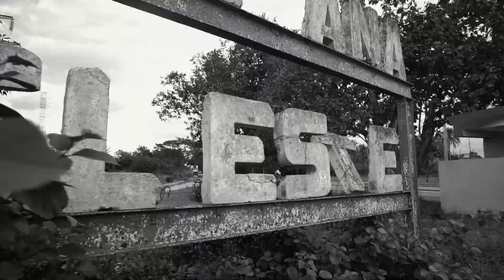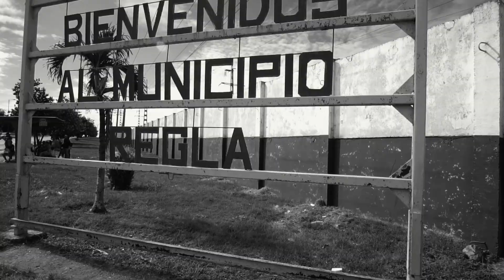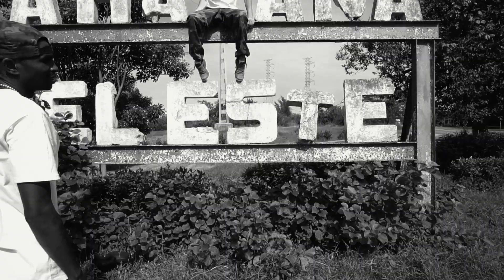BVGK - Clouds EP - 06 - Which Side Are You On? (Official Video)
Song: Which Side Are You On?
Lyrics: Joel & Ulf
Beat produced by: Ulf
Camera: Joel, Biggi & Ulf
Editor: Ulf